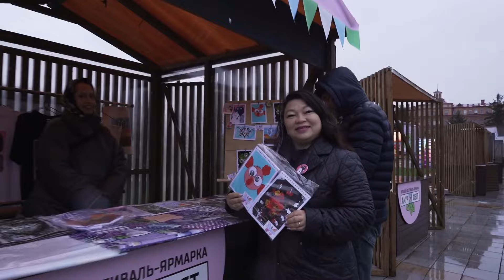Летний «Амурфест» — 2024 / Дарья Вдовина, Павел Малеев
Краевой фестиваль-ярмарка «АмурФест. Лето» стартует в эту пятницу и продлится до воскресенья включительно на площади имени Ленина в Хабаровске. Гостей ждет яркая концертная программа с участием таких популярных российских звезд, как Burito, Алексей Поддубный и группа Джанго, лучших творческих коллективов Хабаровского края, Сахалинской области, Приморья, а также труппы чжурчжэньского музыкального и танцевального искусства «Дацзиньюань» из Китая. У нас в гостях:
Дарья Вдовина, режиссёр, ведущий краевого фестиваля-ярмарки «Амурфест» и Павел Малеев, ведущий краевого фестиваля-ярмарки «Амурфест»